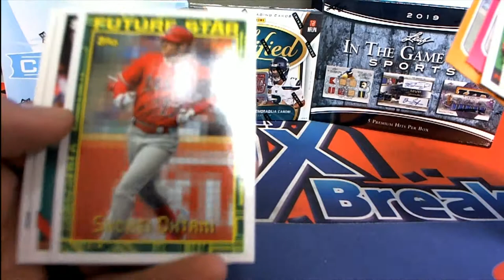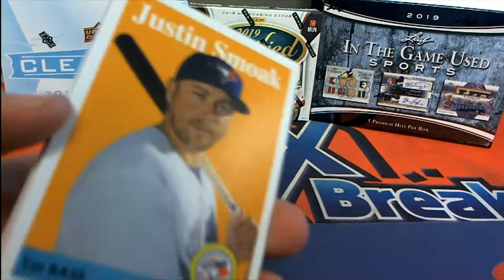Topps Archive Baseball pack 42 for Mallory D